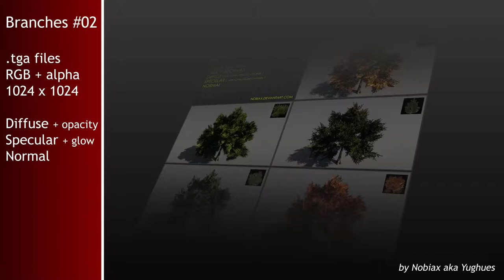Free branches textures 02 | Nobiax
[FR]